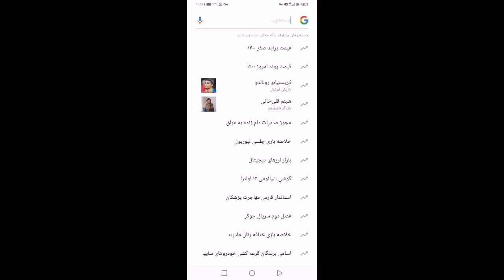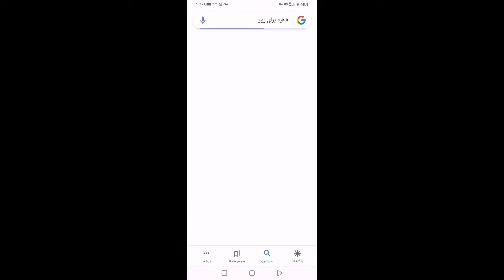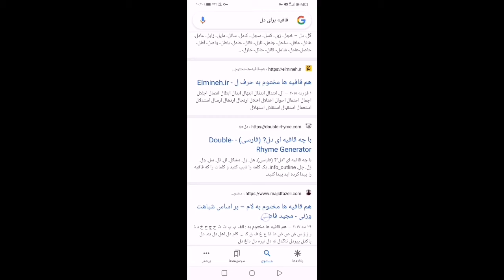آموزش تکست نویسی در رپ